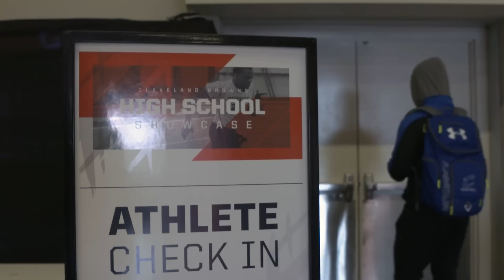Cleveland Browns 2017 High School Showcase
The Cleveland Browns hosted their annual High School Football Showcase on March 11th at the Browns training facility in Berea. High school athletes participated in drills and workouts in front of college scouts.